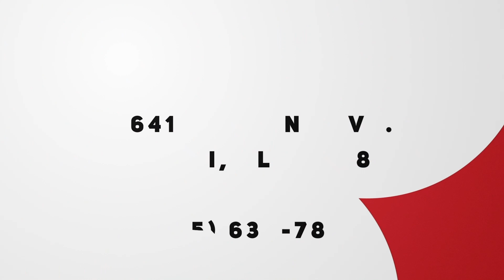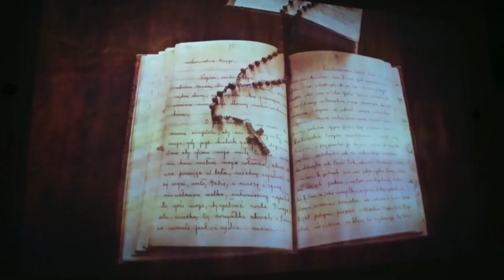"Una vida en el Zulia" contada por Goya Sumoza en Actualidad #101 con Alexis Ortiz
Goya Sumoza, la productora, es publicista, locutora, voz marca, voiceover, host, productora de radio-tv-cine y docente LUZ. Está posicionada como la voz femenina de mayor prestigio y credibilidad en la región zuliana. Su estilo particular es reconocido y galardonado por entidades públicas y privadas. Desarrolla cursos, talleres y asesorías en las áreas de redacción publicitaria, mercadeo, ventas, relaciones públicas y atención al cliente, así como en especialidades como: vocal coaching, comunicación, ventas y seguimiento postventa.

Goya inicia la programación en OK101 FM de 7.00 a 9.00 de la mañana con su programa.
Con su “Hey hey, hey, ce moi”, Goya nos invita a escucharla deleitándonos en su primera media hora de programa con lo que marcó la pauta en décadas, reseñando la historia y los músicos que batieron récord en cartelera, para luego darle cabida a las secciones que la acompañan durante más de 20 años en la radiodifusión zuliana.

Así que recuerda: Solidaridad, paz, amor y rock and roll te espera todos los días en Es Goya por OK101 FM de 7.00 a 9.00 de la mañana.

En 2013 Goya asume uno de los retos más importantes de su carrera como productora audiovisual. Es convocada por la Fundación María Camino a Jesús para producir y ser ancla de las entrevistas del documental Confío, viaje a la esperanza, dirigido por Jesús Reyes Borjas y finalizado en 2017.

Hasta la fecha ha sido galardonado con el XV premio Monseñor Pellín 2017 por Mejor Documental Pastoral del Año, premio honorífico en el Calcutta International Cult Film Festival 2017, presente en la selección oficial del Golden Fox Award 2017 y mención honorífica Continental Award South America en el Great Lakes Christian Film Fiestival celebrado en Buffalo, Nueva York, Estados Unidos en 2017. Próximamente estará en las carteleras comerciales del país.

Sobre la película CONFÍO:

“Confío, viaje a la esperanza” (@confiofilm), es el recorrido de cinco venezolanos que desde Maracaibo van tras la huella de Faustina Kowalska, una joven polaca a la que le fue revelada la imagen de Jesús Misericordioso, junto a un mensaje de esperanza para toda la humanidad. Recorrieron más de diez ciudades entre Polonia, Lituania e Italia, descubriendo una vinculación poderosa entre el mensaje de la Misericordia, Juan Pablo II y las repercusiones de la Segunda Guerra Mundial. A.C.

El filme independiente dirigido por Jesús Reyes Borjas y producido por la Fundación María Camino a Jesús, bajo la producción de José Luis Matheus y Goya Sumoza, invitan a ver esta película en donde se relata el viaje para conocer el origen y devoción a Jesús de la Misericordia desde la experiencia de Santa Faustina Kowalska.

La película es ganadora del XV premio Monseñor Pellín 2017 como Mejor Documental Pastoral del Año, premio honorífico en el Calcutta International Cult Film Festival 2017, presente en la selección oficial del Golden Fox Award 2017 y mención honorífica Continental Award South America en el Great Lakes Christian Film Festival celebrado en Buffalo, Nueva York, Estados Unidos en 2017.

Jesús Reyes Borjas, director, afirma emocionado por el estreno: “No quería una película solo para el clero o laicos comprometidos. Quería que el mensaje se entendiera como un mensaje universal de amor, compasión y confianza; que la gente hiciera un viaje interno y reflexionara sobre su concepto de misericordia y entrega. Confío me cambió la concepción de ver y entender mi religión, me ayudó a afrontar muchos episodios de mi vida personal que vinieron después de la película. Fue y sigue siendo un duro entrenamiento en la confianza y entrega en las manos de Dios para que todo fluya. Confío, viaje a la esperanza es para mí: entrega”.

Cabe destacar que esta producción es totalmente independiente. No recibió ningún tipo de apoyo por parte del CNAC ni algún otro ente público o privado.

Todas las semanas "Actualidad con Alexis Ortiz" por @bienvenidosvenezolanos IGTV, Facebook y Youtube. actualidad​​​​​​​​​​​

Recuerda, dale seguir a nuestro canal, Me Gusta y Comparte BienvenidosVenezolanosTV​​​​​​​​​​​